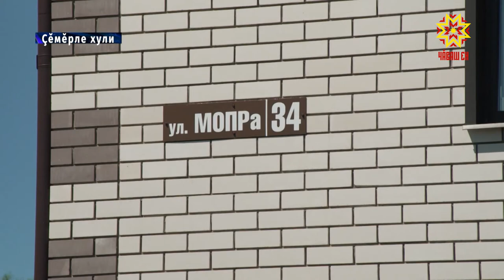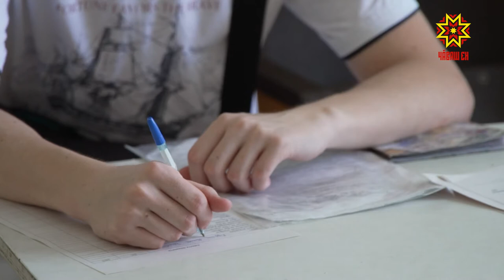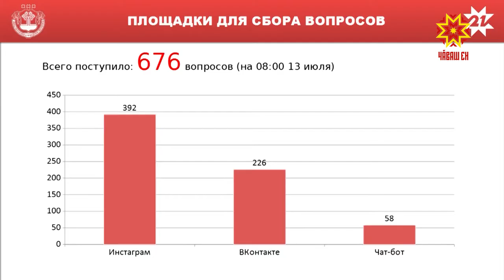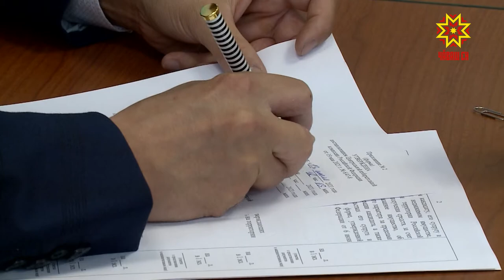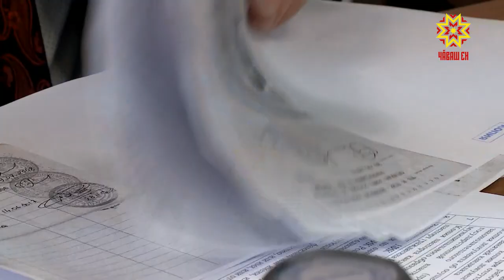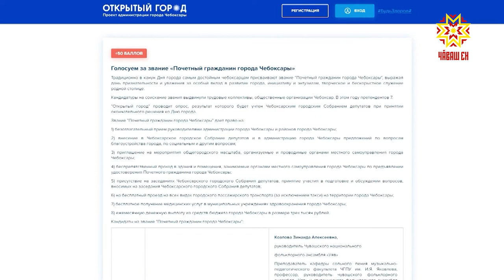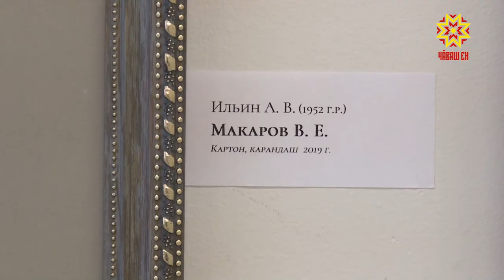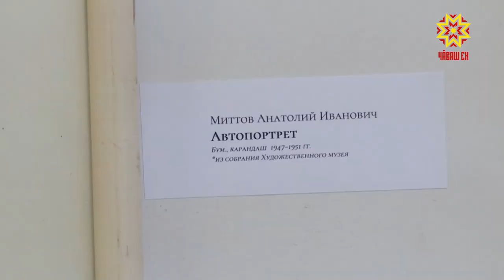Республика 13.07.2021 на чувашском языке. Вечерний выпуск